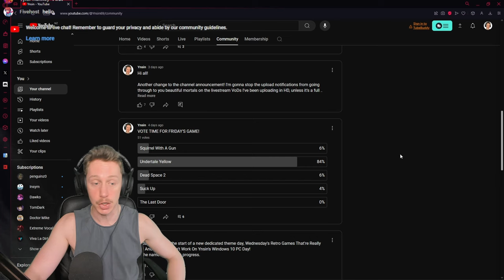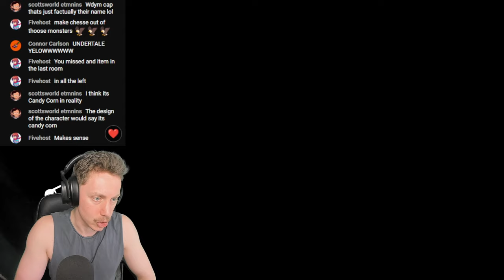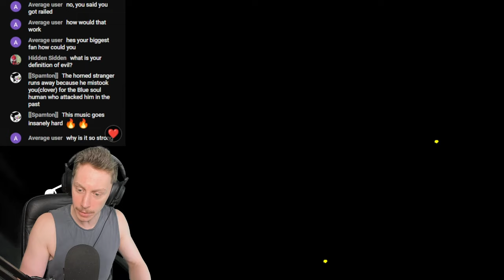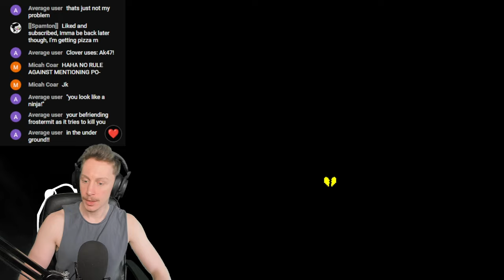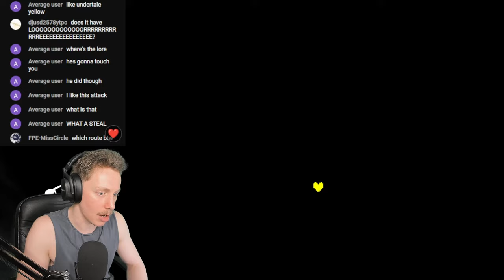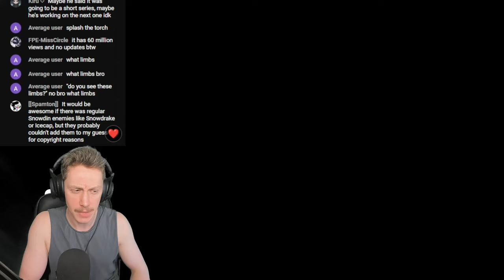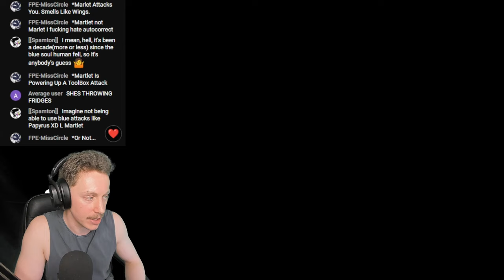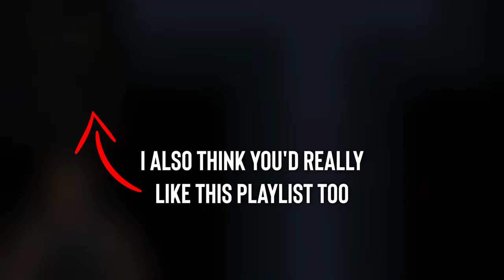IF UNDERTALE WAS RDR2 - UNDERTALE Yellow (Blind) #1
This one lowkey caught me off guard, TBH. I was expecting a stupid little fangame and ended up with a masterpiece as good as the original.